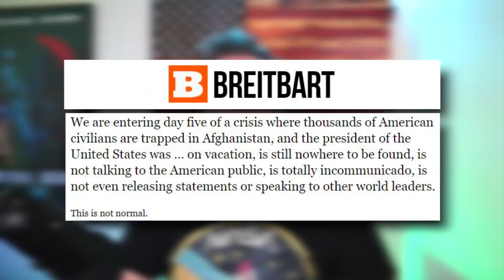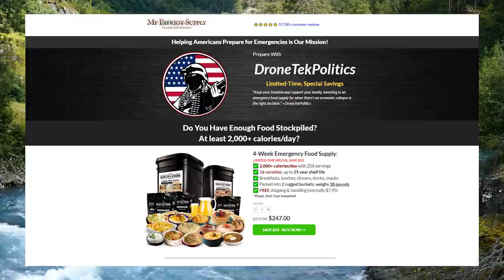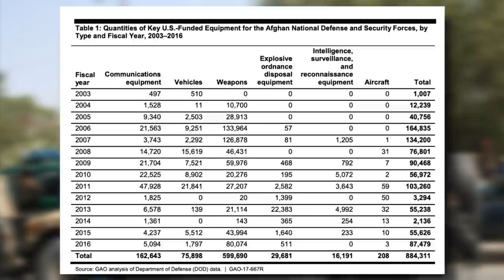WOW: Deceptive Nancy Pelosi Spins Wildly on Afghanistan Debacle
➡️ Sources:

Pelosi on Taliban Getting Military Equipment: ‘Some Stuff’ Gets Left When You Withdraw, Biden’s Withdrawal Reduces Chance of Terrorism